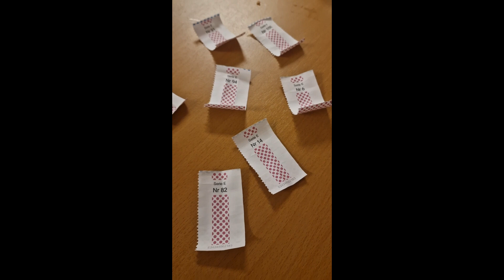CHRISTMAS PARTY PA RAFFLE MAY UWI AKONG BIGAS😇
Filipino living in sweden christmas party Eskilstuna